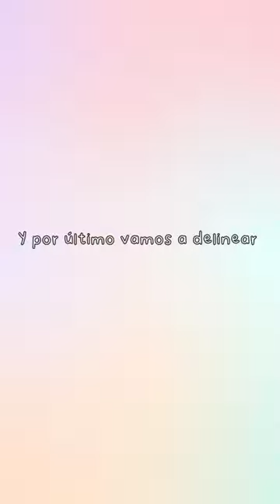Pinté una Laptop y la regalé en la calle 🎨😲💖